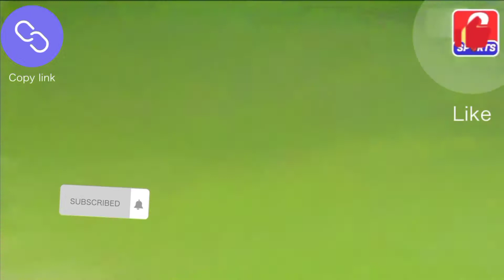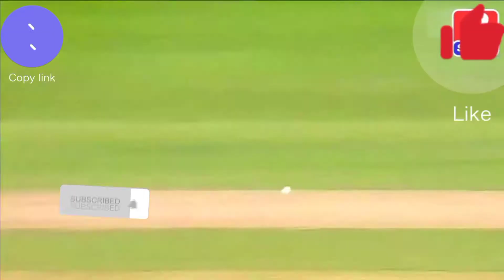pak vs ind wtt20. cup final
pak win it comfortably